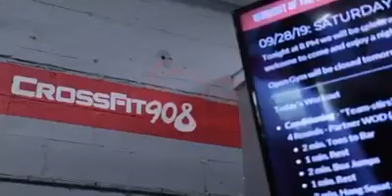Welcome to 908 Athletics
Thinking about trying 908 Athletics, but you are a little nervous?
Don't be! We have an incredibly welcoming community and staff that will put all those nerves at ease and make you feel at home.
If you are looking to make a change in your fitness routine, sign up for a free one-on-one session at either our Berkeley Heights or Westfield location. We'll show you around the facility, talk to you about your goals, and put you through a fun workout!
Everyone that comes to 908 was new once too. Don't let being new stop you from doing something great for yourself.
If you want to feel better, get stronger, build more confidence, and meet some amazing people, then joining 908 Athletics is for you.